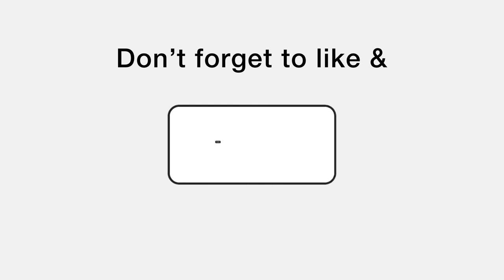Learn ABC alphabet for kids | how to draw letter X for children | Bolalar uchun alifboni o'rganish.